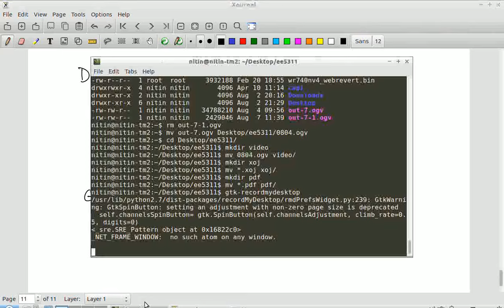EE5311 Lecture 08-07